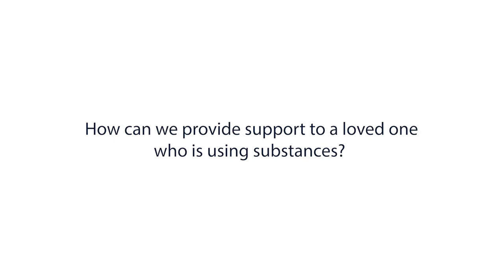How can we provide support to a loved one who is using substances?